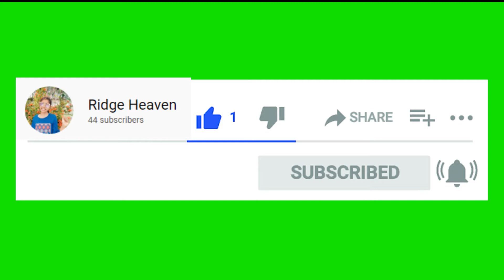Jarna - By Maanasi & Sadhana J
Jarna Song by Maanasi & Sadhana J